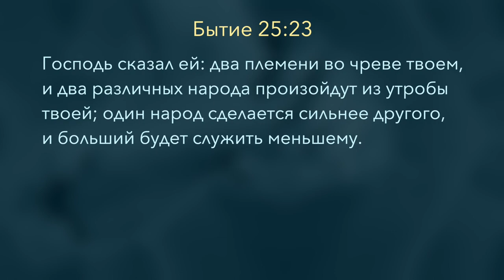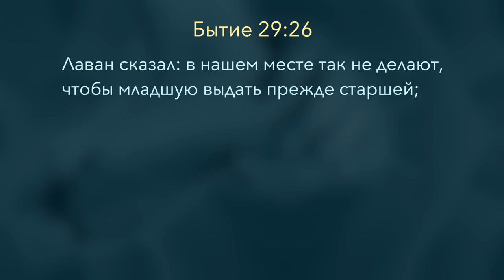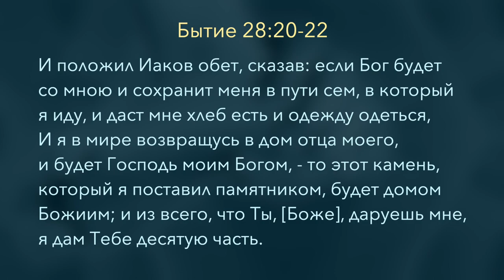Субботняя школа | В НАЧАЛЕ... КНИГА БЫТИЕ | 9 урок: Иаков-запинатель.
Исаака сменяет Иаков — следующее звено в генеалогической цепи, которая передает мессианское семя. В то время как его предшественники, Авраам и Исаак, породили две генеалогические ветви, одна из которых была оставлена в линии завета, Иаков является первым патриархом, породившим единую линию завета — двенадцать колен народа Израилева.
Жизнь Иакова изобилует конфликтами и неприятностями. В данном разделе мы проследим за борьбой Иакова с момента его рождения до его бегства в Месопотамию. Нрав и судьба Иакова уже проявляются в утробе его матери, где он борется со своим братом за превосходство. Иаков выходит из чрева матери, держась за пятку брата. Позже он обретет преимущество перед братом с помощью блюда из чечевицы, а также обманом добьется от отца благословения первородства. Как следствие, Иаков должен бежать к своему дяде в Паддан-Арам, чтобы избежать гнева брата. В изгнании Иаков сам обманут дядей, поэтому ему придется работать на него дольше, чем Иаков ожидал. Но все же Бог пребывает с Иаковом и присматривает за ним ему во благо. Бог открывает Себя во сне, который успокаивает страдающего Иакова. История Иакова завершается рождением его двенадцати сыновей — праотцев Божьего народа.